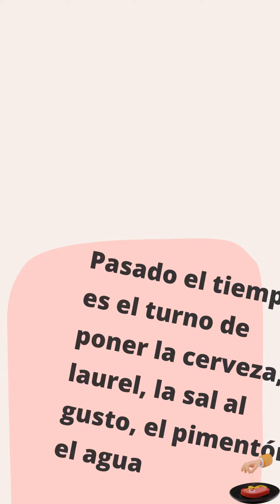Solomillo con salsa de cerveza: la receta fácil y rápida que te sorprenderá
¡Bienvenidos al canal de cocina! En este vídeo les mostraremos cómo preparar una deliciosa receta de solomillo en salsa rápida de cerveza utilizando el robot de cocina Thermomix.

Este plato es perfecto para aquellos que disfrutan de la carne y la cerveza, ya que combina sabores intensos y se prepara en muy poco tiempo.

En este vídeo, no solo aprenderán a preparar esta exquisita receta, sino que también podrán descubrir los beneficios de utilizar la Thermomix en la cocina. Este robot de cocina es un aliado indispensable para aquellos que buscan ahorrar tiempo en la cocina sin sacrificar el sabor y la calidad de sus platos.

Aprenderán paso a paso cómo dorar el solomillo, cocinar la cebolla y el ajo, agregar la cerveza y el caldo de carne, espesar la salsa y presentar el plato de manera elegante. Además, les daremos algunos consejos y trucos para sacarle el máximo provecho a su Thermomix y hacer que la cocina sea una experiencia más sencilla y placentera.

No se pierdan esta receta rápida y deliciosa con Thermomix, perfecta para cualquier ocasión.